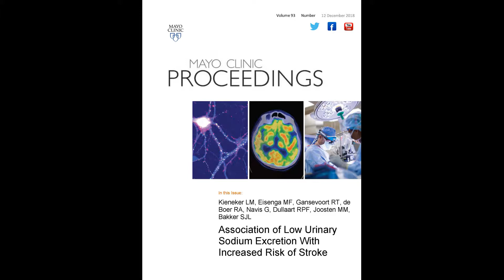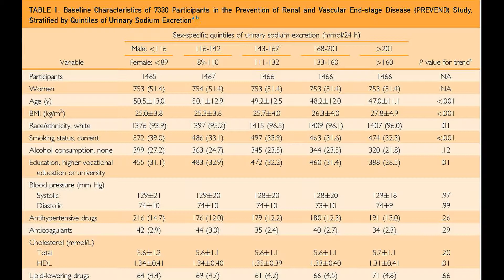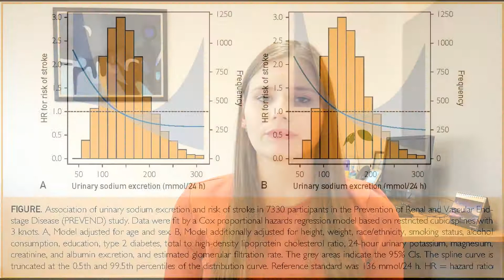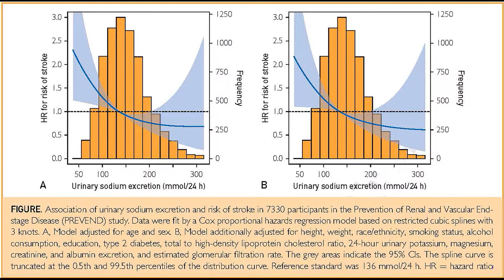Low Urinary Sodium Excretion and Stroke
Miss Lyanne Kieneker, a researcher from the Groningen University Medical Center in Groningen, the Netherlands, reviews her article appearing in the December 2018, issue of Mayo Clinic Proceedings, which looked at 7330 individuals free of cardiovascular events at baseline in the PREVEND study, a prospective, population-based cohort of Dutch men and women. The urinary sodium excretion was measured in two 24-hour urine specimens at baseline (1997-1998) and two specimens during follow-up (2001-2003). This prospective study revealed an association of low urinary sodium excretion with an increased risk of stroke.